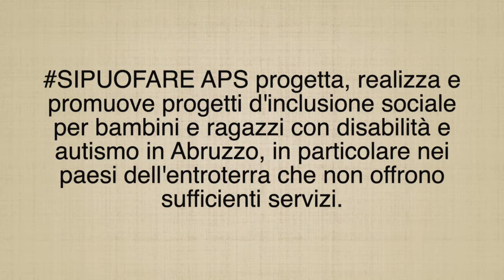Si Può Fare - MusicAlchimiA per SipuoFare aps - Progetto di Musicoterapia olistica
Progetto di musicoterapia olistica realizzato per SIPUOFARE APS.

SIPUOFARE APS progetta, realizza e promuove progetti d'inclusione sociale per bambini e ragazzi con disabilità e autismo in Abruzzo, in particolare nei paesi dell'entroterra che non offrono sufficienti servizi.

La canzone è stata scritta e poi registrata assieme ai ragazzi durante gli incontri online ed in presenza nell'ambito del progetto.

Il video è la testimonianza diretta dell'esperienza vissuta assieme.

Questo progetto ha tra i suoi obiettivi il coinvolgimento e l'interazione di ragazzi diversamente abili all'interno di un contesto sonoro e musicale che stimoli la relazione, la condivisione, l'apprendimento, l'esperienza diretta.

La realizzazione di una canzone, scritta ed interpretata assieme ai ragazzi, rappresenta il raggiungimento di un obiettivo prezioso, simbolo importante del motto che da il nome all'associazione stessa: SI PUÒ FARE.

MusicAlchimiA ringrazia SIPUOFARE APS, i volontari, le famiglie, i collaboratori Massimiliano Di Giorgio e Iolanna d'Agostino ed il presidente Elisabetta My.

Andrea ed Ilaria ringraziano inoltre i meravigliosi ragazzi, Ilaria, Miriana, Marta, Antonio e Francesco, che hanno regalato loro un'esperienza senza paragoni che li ha arricchiti profondamente nell'animo.

Sostieni i progetti di inclusione sociale di SIPUOFARE APS con una libera donazione

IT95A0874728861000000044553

Segui SipuoFare sui social

SI PUÒ FARE

SI PUÒ FARE
Canzone registrata, prodotta e arrangiata da Andrea Tosi & Ilaria Lenzini
Video realizzato da Andrea Tosi & Ilaria Lenzini